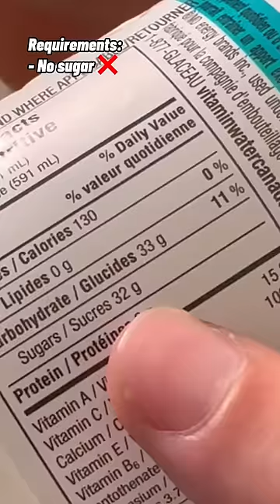I made the WORLDS BEST Drink 😳